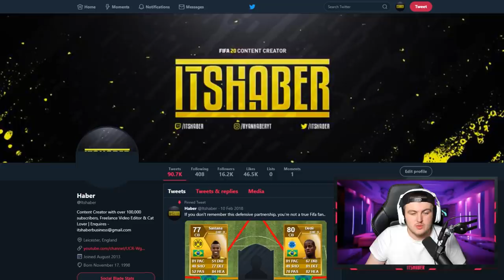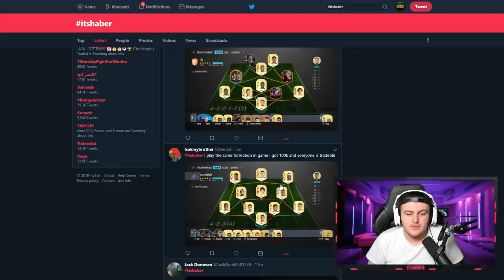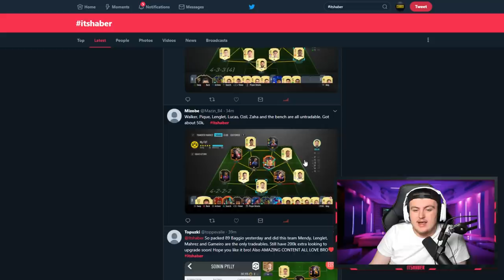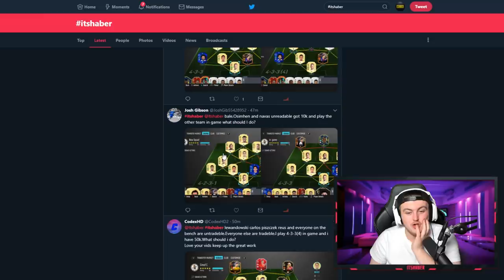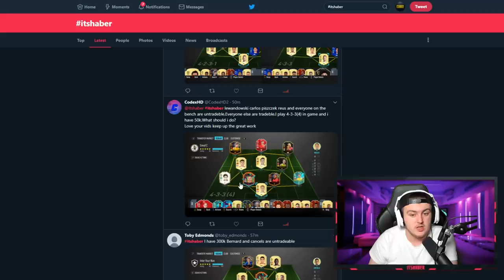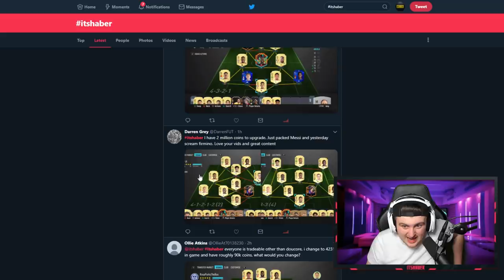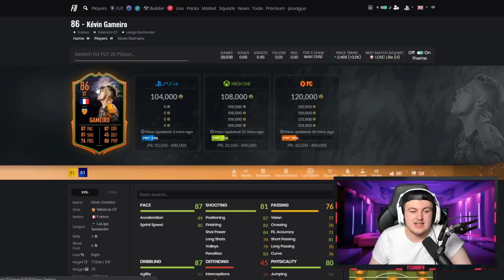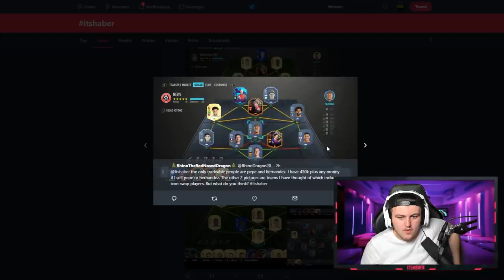I RATE YOUR TEAMS! INSANE PACK LUCK! FIFA20 ULTIMATE TEAM